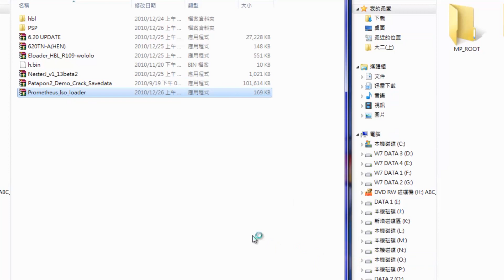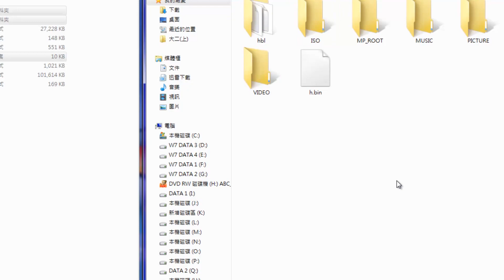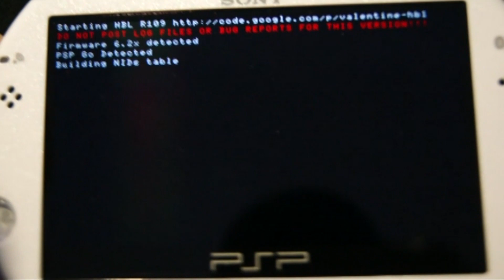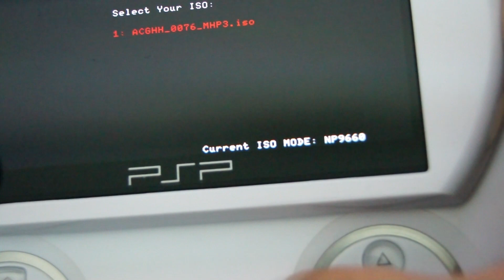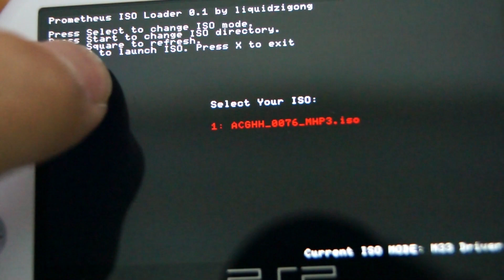影片教學 6.20 TN-A (HEN) PSP GO 玩 ISO